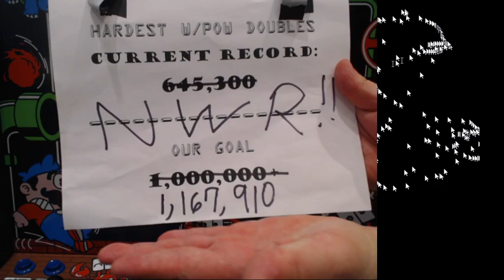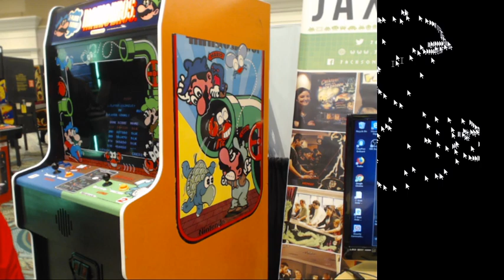Mario Bros. Hardest Difficulty with POW: 1,167,910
Recorded live at Free Play Florida 2018 in Orlando, FL.  Played by Stephen Boyer & Steven Kleisath.  This is a new world record as they beat their current world record on this variation of Mario Bros. Hardest difficulty where the POW is aloud to be used.